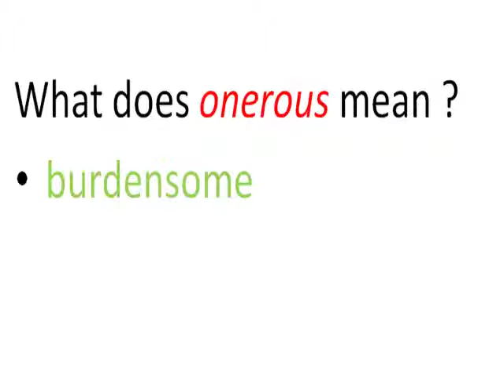Onerous - English Word Meaning (asked in GRE, GMAT, IELTS, TOFEL, SAT, PTE)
. Learn meaning commonly used English words with our easy to remember learning technique